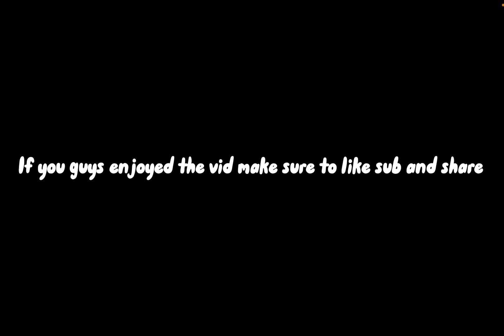there’s another bacon hater so I got revenge⚠️ Part 2